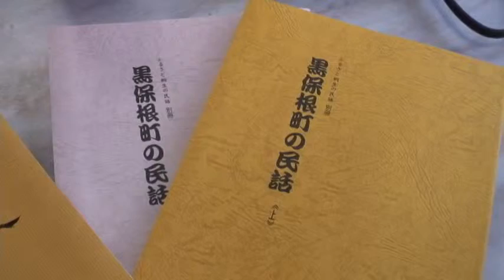伝統文化の森 2011.2.11放送 「桐生の伝説・民話」 （黒保根・新里編）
ふるさと桐生の民話
インタビュー：清水義男氏